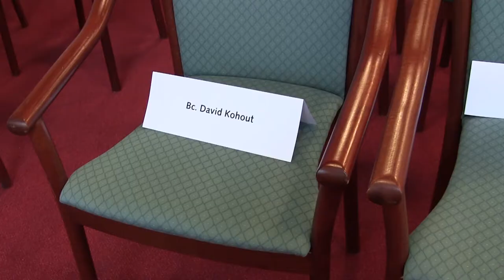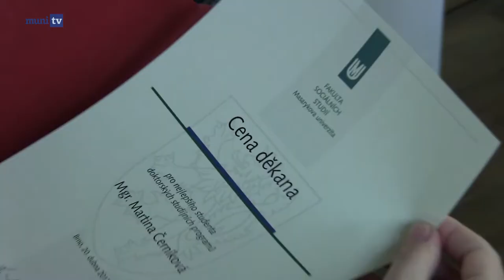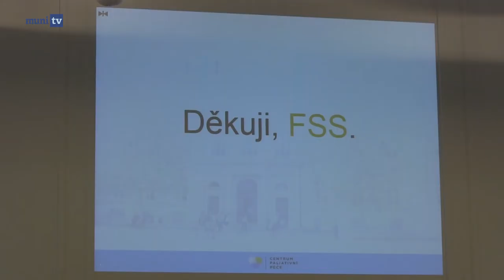Dny fakulty | Fakulta sociálních studií Masarykovy univerzity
Redaktorka: Klára Ješinová
Kamera: Petr Uhlíř